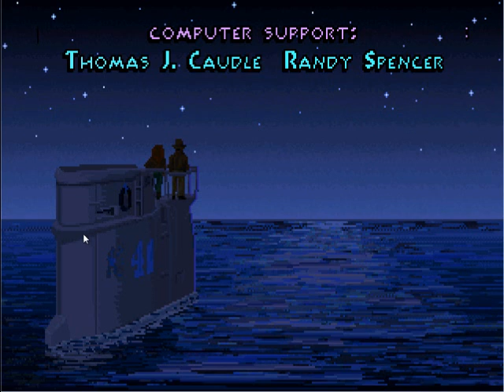Let's Play Indiana Jones and the fate of Atlantis 17 - Der Untergang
Das war es leider schon mit Indi und seinem Abenteuer in Atlantis. Ich hoffe es hat euch gefallen und ihr schaut auch bei meinen nächsten Projekten zu.

Auch hier ist natürlich MexicanDake aka "Der Gentleman" am Start